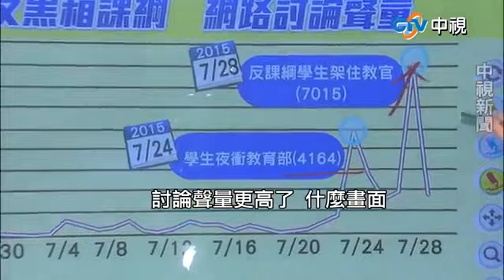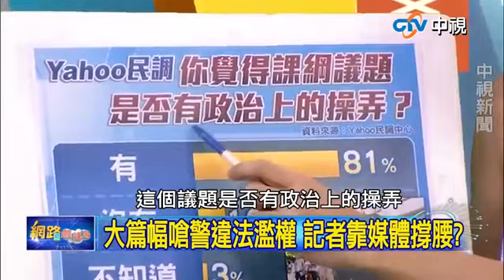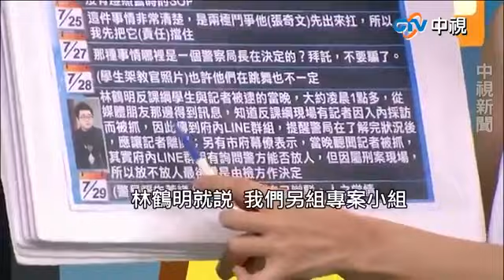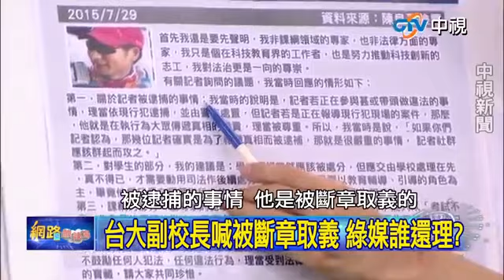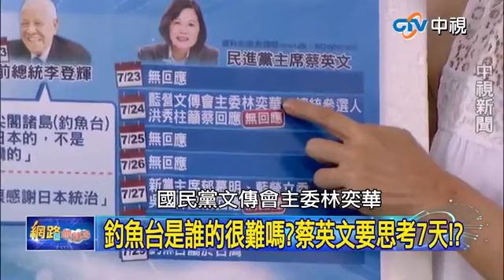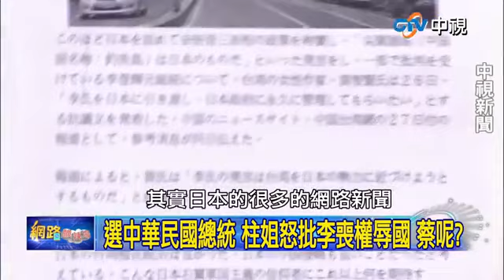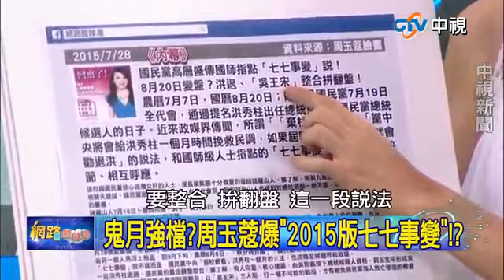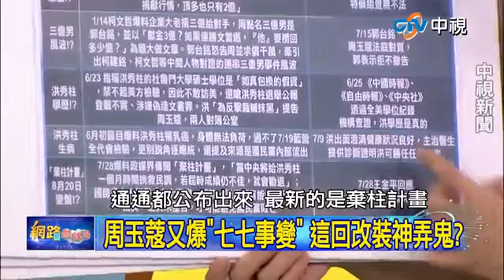20150729中視【網路酸辣湯】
中視「網路酸路湯」每週一至週四晚間10點敬請鎖定主持人: 唐湘龍陳鳯馨來賓: 政治評論員董智森洪營發言人楊永明政治評論...

身為中華民國前總統的李登輝否定台灣主權，這樣行嗎？ 中視每週一至週四晚間10點敬請期待FB粉絲團：

不一樣的新「視」角› 【CT-電視FB粉絲專頁】歡迎您的加入【都是別人的錯！ 沈富雄柯文哲推卸責任】

不一樣的新「視」角› 【CT-電視FB粉絲專頁】歡迎您的加入【 闖教育部報告出爐警未扣手機相機！】

闖教育部報告出爐警:未扣手機相機! 都是別人的錯! 沈富雄:柯文哲推卸責任台大副校長喊被斷章取義綠媒誰還理? 小英想7天仍不譴責李登輝果真情...

根據網路溫度計顯示，部分網友希望小英出面說明李登輝的事情！ 中視每週一至週四晚間10點敬請期待FB粉絲團：

不一樣的新「視」角› 【CT-電視FB粉絲專頁】歡迎您的加入【台大副校長喊被斷章取義綠媒誰還理】

不一樣的新「視」角› 【CT-電視FB粉絲專頁】歡迎您的加入【鬼月強檔周玉蔻爆2015版七七事變！】

不一樣的新「視」角› 【CT-電視FB粉絲專頁】歡迎您的加入【鬼月強檔周玉蔻爆2015版七七事變！】 闖教育部報告出爐警:未扣手機相機! 都是別人的...

李登輝遭批賣台，民進黨怎麼看？ 中視每週一至週四晚間10點敬請期待FB粉絲團：

20150729中視【網路酸辣湯】

20150729中視【網路酸辣湯】